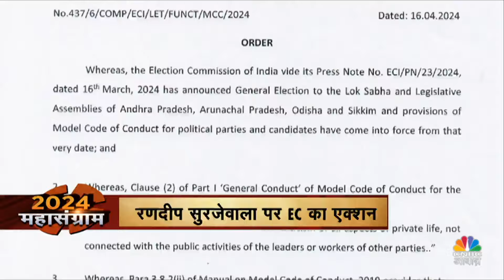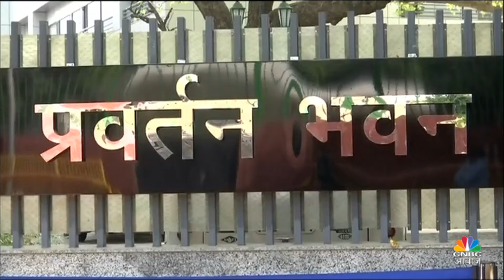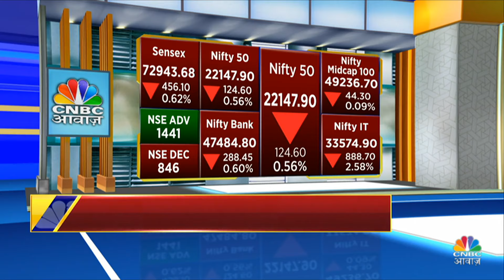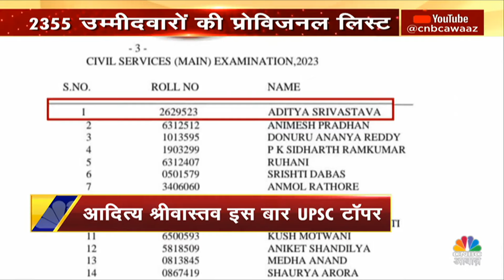Top News | Top Headlines: इस घंटे की बड़ी खबरें विस्तार से | Awaaz Samachar | 16 April|Business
Top News | Top Headlines: इस घंटे की बड़ी खबरें विस्तार से | Awaaz Samachar | 12 April | |Business

In Awaaz Samachar of CNBC Awaaz, you can find latest market & Non-market news.

n18oc_politics